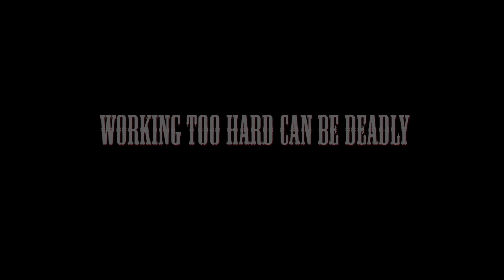"Office Terror" Horror Film Official Trailer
During a total lunar eclipse, an office worker finds herself alone and under pressure to complete a project by the next day. With her company dimming the lights overnight to save power, the office becomes a dark and creepy place to dwell in the wee hours of the morning. When footsteps and a shadowy figure start appearing, the evening turns from bad to worse. Working too hard really can be deadly.

The film is an official selection of the Los Angeles Cinefest and the Women's Only Entertainment Film Festival.

We would like to thank the following composers and highlight their songs that were chosen to be part of the film:

Sea of Doom by Doug Maxwell; Media Right Productions

Drizzle to Downpour By Silent Partner